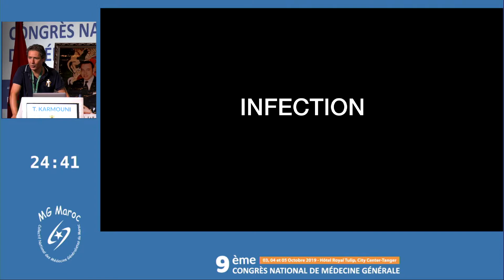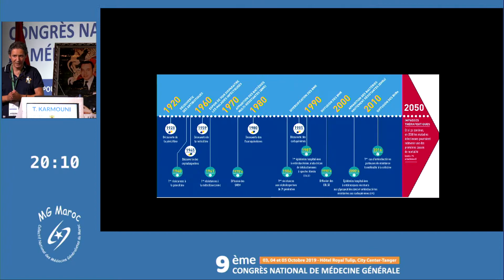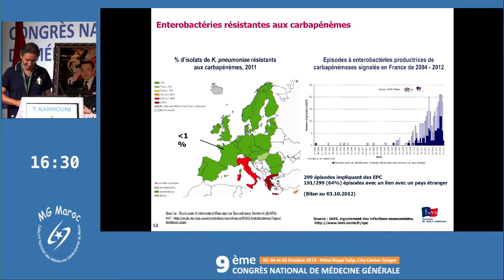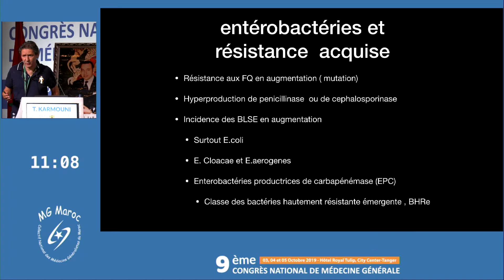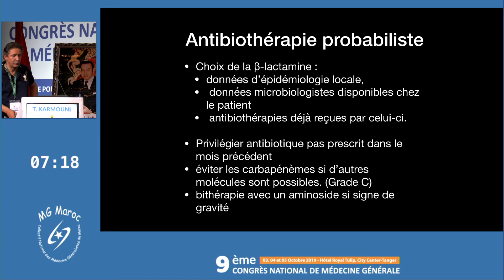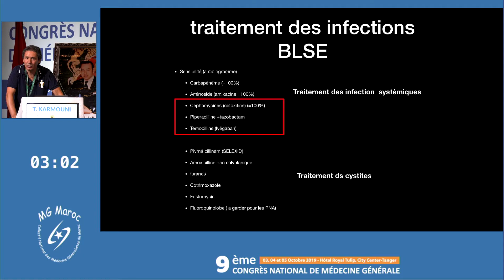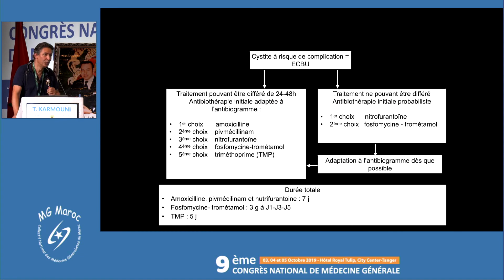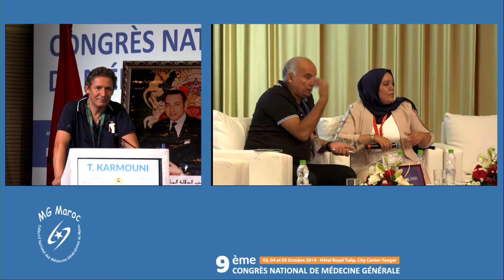INFECTION - Pr.T Karmouni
MG Maroc Tanger 2019